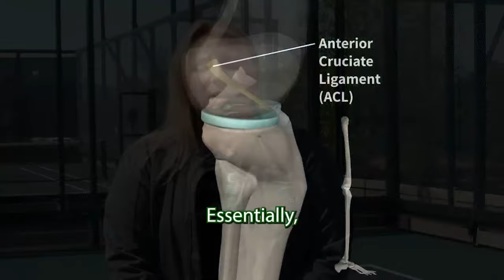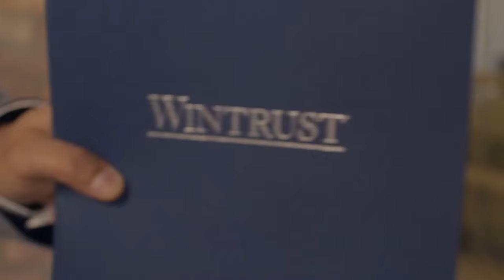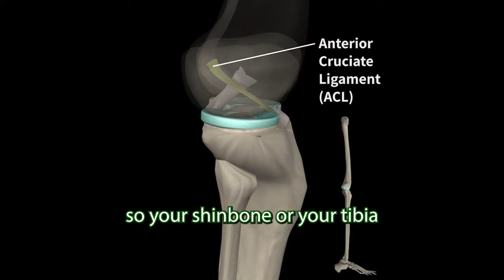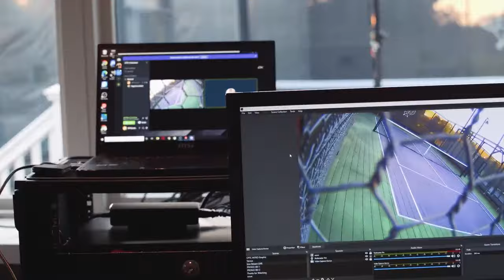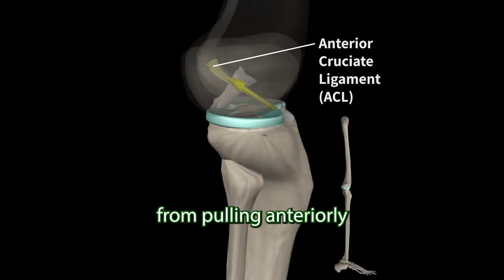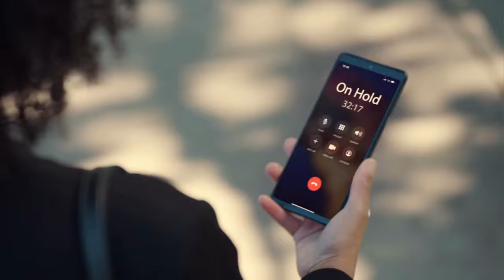Paddle Night in Chicago - LEGENDS @ Inverness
Livestreaming 1/23/24-Legends! @Inverness